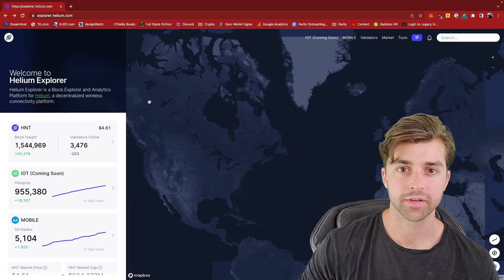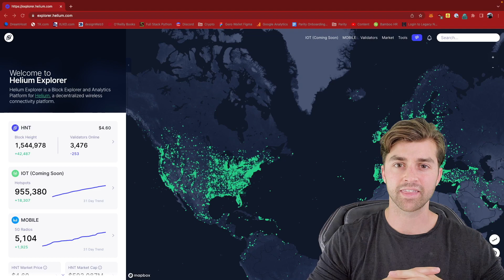Decentralized Web3 Internet Infrastructure | Web3 Development for Beginners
Helium seeks to be the "AirBnb of telecommunications networks". This could decentralize the internet infrastructure that centralized companies are currently responsible for setting up and maintaining.